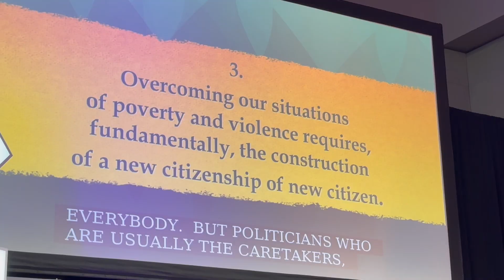Reclame - TBT Gerdau do SXSW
Reclamers! Já estamos todos com saudades de Austin e do turbilhão de ideias que o SXSW sempre proporciona.

A Gerdau marcou uma presença espetacular no festival promovendo o painel "Housing Innovation for The Base of the Pyramid". Bora matar a saudade nesse TBT da Gerdau no SXSW! A gente conversou com Pedro Moraes, Líder Global de Comunicação e Marca da Gerdau, e com Gustavo França Líder Global de Tecnologia e Digital da Gerdau, Jorge Melguizo, Ex-secretário de Desenvolvimento Social da Medellín, Paulo Boneff, Líder de Responsabilidade Social da Gerdau, Flavia Nardon, DIretora Global de Pessoas e Responsabilidade Social da Gerdau. Dá o play e vem matar a saudade do SXSW!